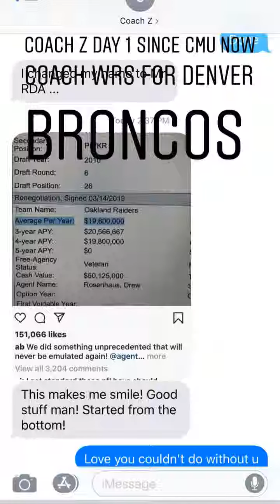Antonio Brown Story 2019-03-27